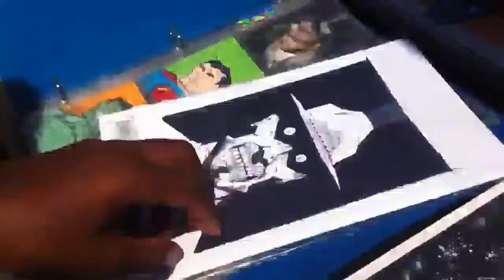Free comic book day